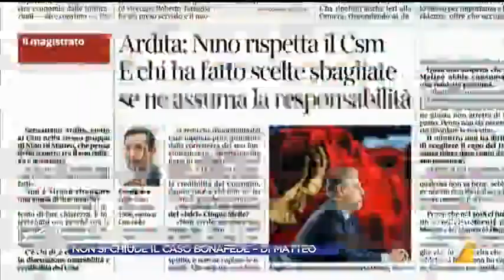Caso Bonafede - Di Matteo, Barbara Tedaldi: "Quirinale preoccupato ma non può fare molto"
La reazione del Quirinale al caso Bonafede-Di Matteo nel commento della giornalista Barbara Tedaldi